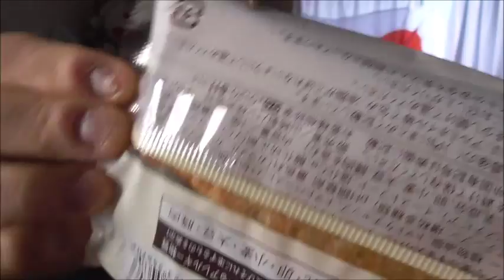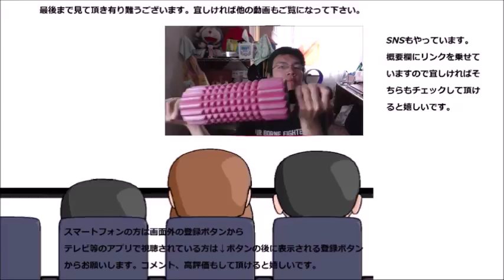ローソン ブラン食パンのピザトーストを食べてみた 食パンでもブランは健在！！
ローソン　ブラン食パンのピザトーストを食べてみました。
ブランは食パンでもやっぱり～